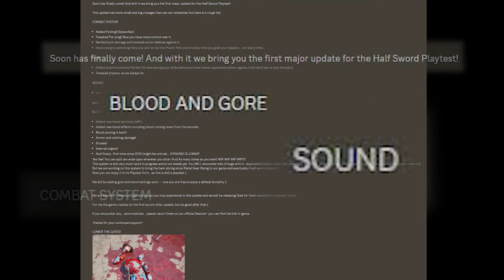Blood Update Experience so far...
The new Half Sword Blood Update is amazing. So many different new toys to play around with, AND THERE'S KICKING!!!

My Specs: CPU: AMD Ryzen 7 5800x
Who am I?
Hi, i'm bumtastik. I started this channel as a way to share my passion for gaming and making people laugh. I've been teaching myself how to edit ever since I first started posting. Hopefully, I'm improving.

What game am I playing?
Half Sword is an immersive, physics-based medieval combat simulator that offers players a unique experience of becoming a commoner-turned-knight, fighting brutal tournaments in 15th-century Europe.